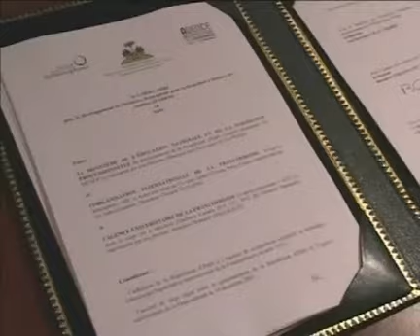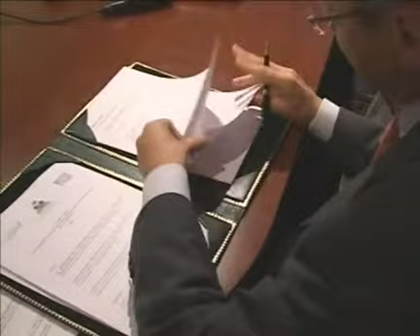Signature de la convention pour IFADEM Haïti